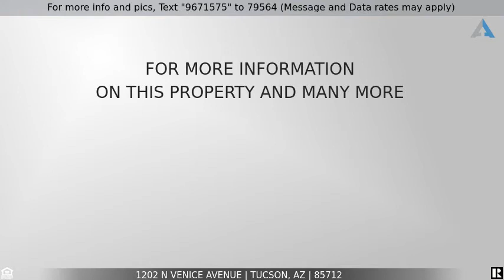Priced at $370,000 - 1202 N Venice Avenue, Tucson, AZ 85712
Excellent Opportunity

Dont miss this incredible opportunity to purchase this updated commercial office building in the heart of Tucson. A former firehouse with unique charm and great visibility. Inviting interior with high ceilings and soft natural lighting throughout. 2742 sq ft, very well divided with a natural, flowing floor plan and tasteful finishes throughout. Will completely satisfy all of your office space needs. Large corner lot with amazing mountain views and ample parking. Very popular location off of Speedway Blvd, walking distance to lots of shopping and restaurants. This gem has it all. Call for your showing today.